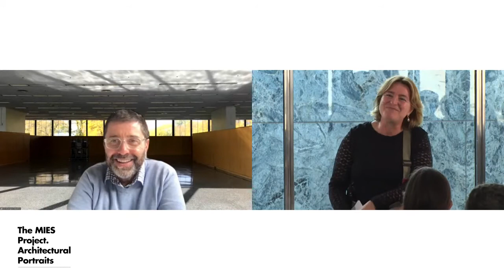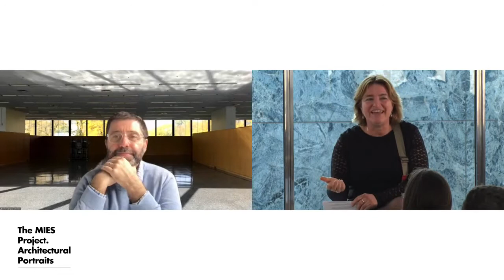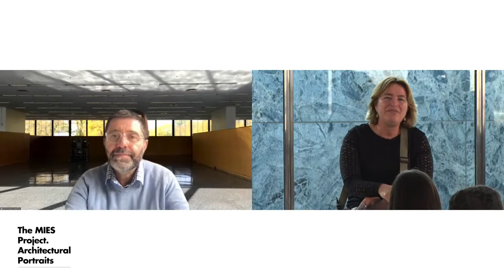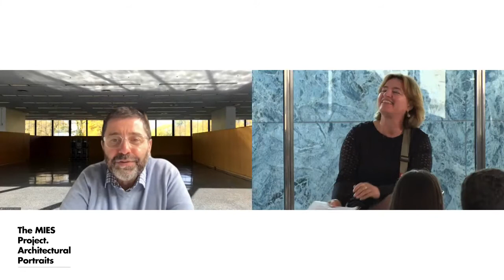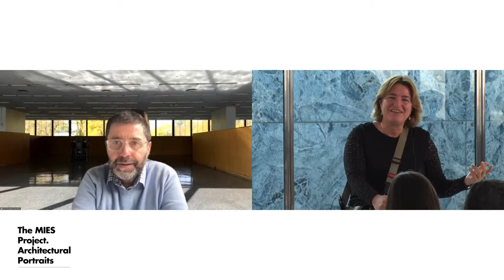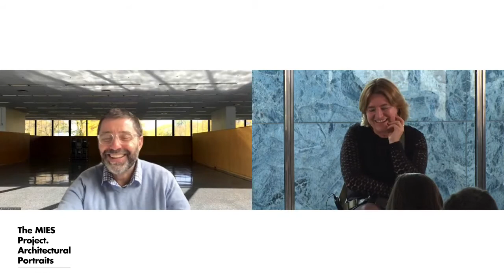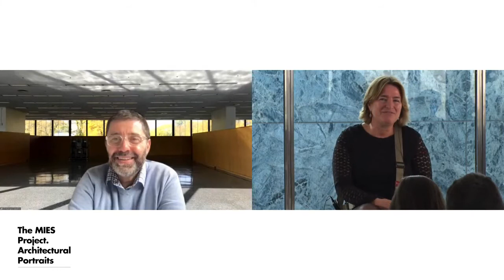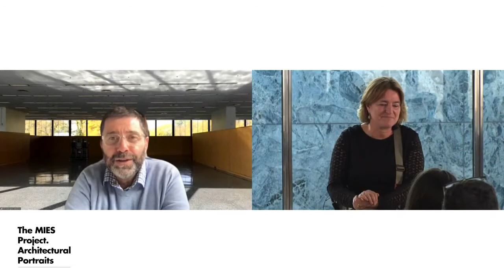THE MIES PROJECT - Inaugural conference with Arina Dähnick and Michelangelo Sabatino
The MIES Project. Architectural Portraits, Arina Dähnick

Photographer Arina Dähnick presents for the first time her work in Barcelona in two emblematic places: Fàbrica Casaramona, originally built by  Josep Puig i Cadafalch in 1912 and transformed into CaixaForum Barcelona by Francisco Javier Asarta, Roberto Luna, Robert Brufau and Arata Isozaki in different phases culminating in 2002; and the Barcelona Pavilion, originally built by Ludwig Mies van der Rohe and Lilly Reich in 1929 and rebuilt in 1986 by Ignasi de Solà-Morales, Fernando Ramos and Cristian Cirici.

Her delicate photographs portray the details of Mies van der Rohe’s works in different lighting and weather conditions that interact with the buildings and become architectural portraits. Previously presented in the IIT College of Architecture in Chicago, Farnsworth house in Plano and Villa Tugendhat in Brno, the photographs now interact with visitors in Barcelona.

“Certainly, these images are not just formal architectural photography, they represent a different way of seeing and reveal a poetic quality in Mies’s work that has so far largely been undiscovered. Dähnick works without a tripod, and while these images are not staged, they are nevertheless composed by a very discerning eye that often captures a moment that is not repeatable.”
Dirk Lohan, architect, Chicago

“The MIES Project reveal how, contrary to what advocates of postmodernism have claimed, Mies’s buildings engaged with their surrounding context. Thus, with their reflections and shadows, Arina Dähnick ’s architectural portraits add yet another layer of understanding to the complex legacy of Ludwig Mies van der Rohe.
Michelangelo Sabatino, architect, preservationist, and architecture-art-design historian, Chicago

The presentation of the photographs is complemented by the publication Arina Dähnick – Architectural Portraits. The MIES Project.